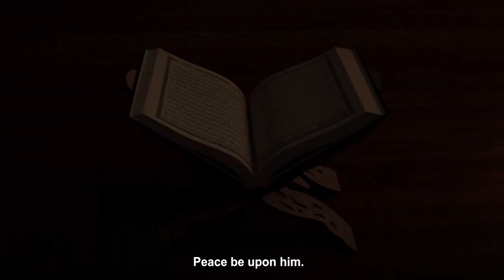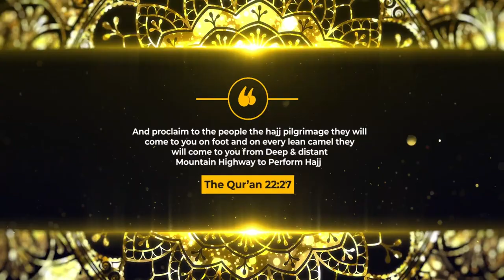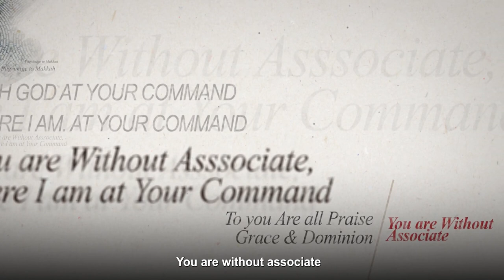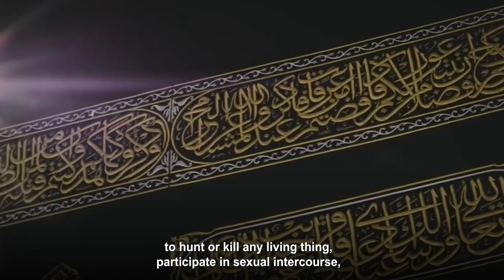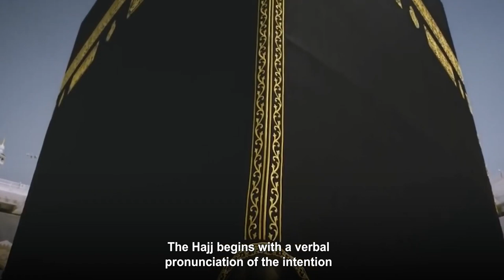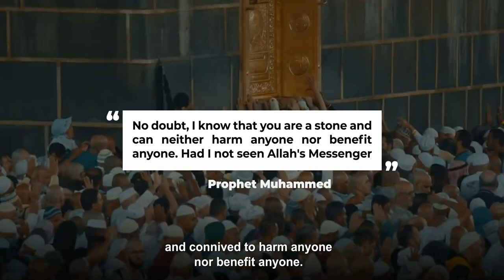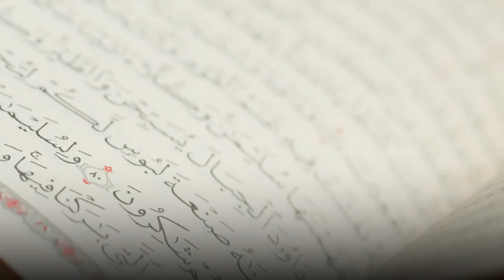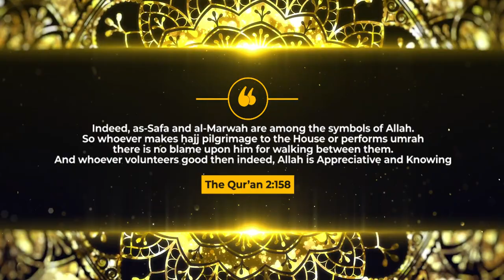Hajj Documentary | Journey of a Lifetime Hajj | Al Manar Islamic Center, Dubai